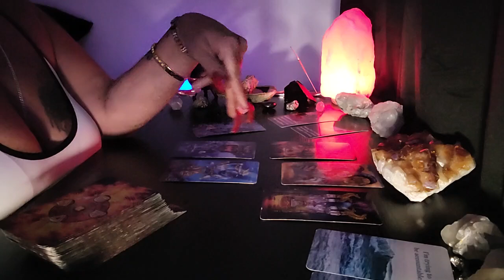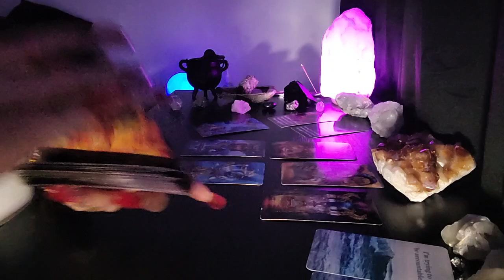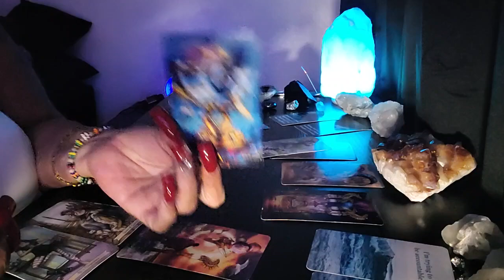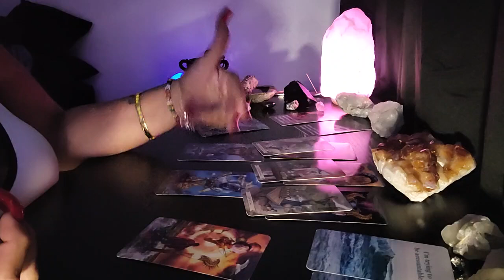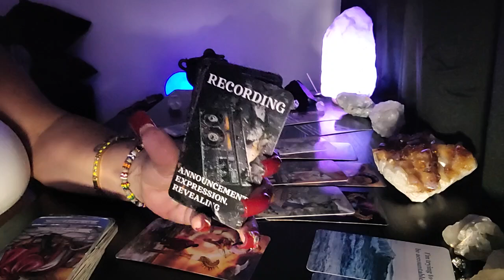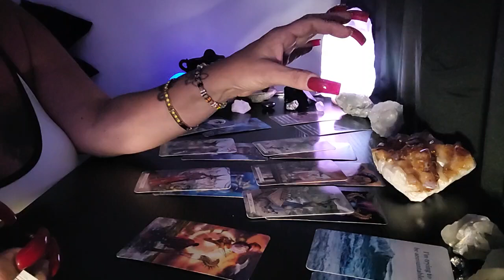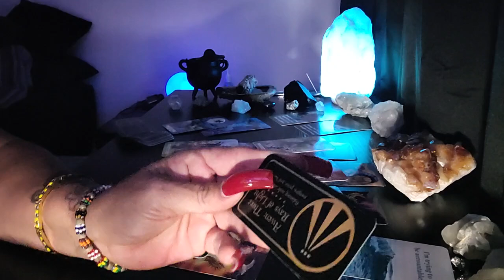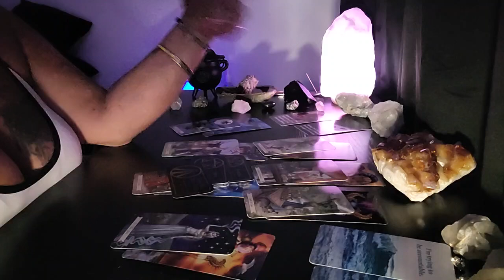Aquarius🏺Your EX Or Their Person Are All Eyes On You 🧿 You Are Meeting Someone From Your Past Life😍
Libra🌞 Aquarius🌙 Scorpio⬆️